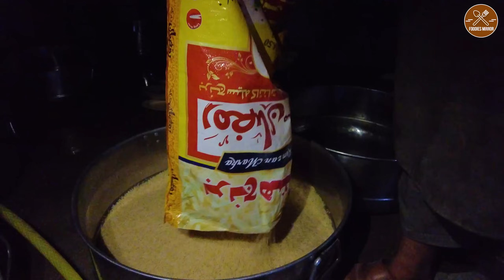The biggest and Amazing village ceremony in Afghanistan | Mega Cooking Food For 7000+ People 😱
___________________Foodies Mirror Wedding Videos List___________________

________________________________Keywords_______________________________

wedding dress,sofia richie wedding,destination wedding,wedding dress shopping,wedding dresses,lakhneet wedding,wedding planning.

village wedding ceremony in afghanistan
village wedding ceremony
village wedding ceremony dawat walima special recipe beef korma
village wedding rituals in jammu@ dogra jammu india 845nd
traditional village marriage ceremony saraiki old culture walima
village wedding in turkey
village wedding in tamil
village wedding video in tamil nadu
wedding ceremony in the village
village wedding 2022
wedding village
wedding venue fela
village marriage ceremony
wedding ceremony and reception
wedding video ceremony only
wedding ceremony part 1
wedding ceremony fun
village married
village traditional wedding
village full wedding
videos of wedding ceremonies
2010 wedding video